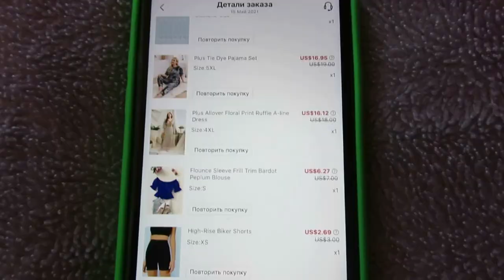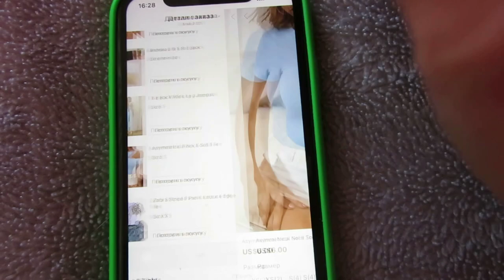Давно не было влогов 🏡 Ловите / Айка Эмилли